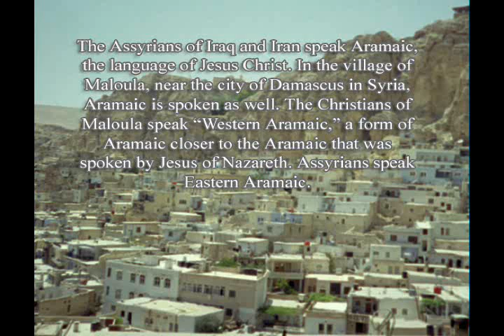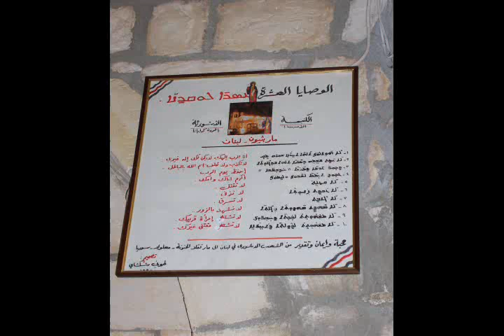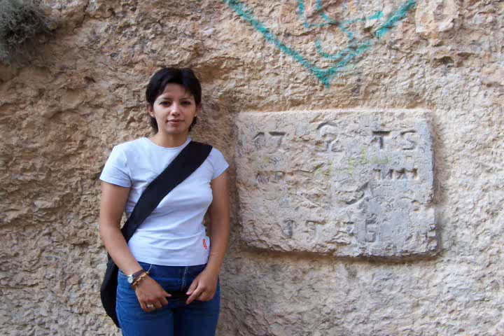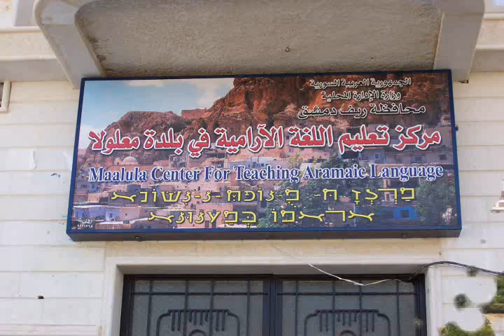Orthodox Prayers in Maaloula Aramaic Dialect